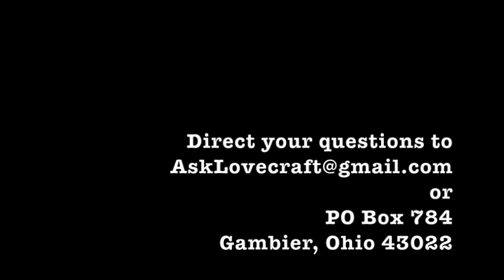Ask Lovecraft - Lord Dunsany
In which we wax poetic about one of the giants upon whose shoulder we crouch.